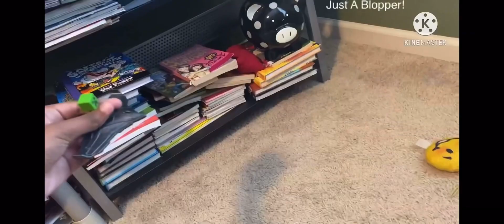(YTP) Star Wars Day montage but it’s definitely non-canon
Today is Star Wars Day and May the 4th with you! To celebrate, I went over the last montage I made (I don’t count the one about myself over the years, cause it’s more of a flashback video) and I noticed that the charm is gone a lot in the montage, with barely any cringe! Luckily, this montage is still pretty fun to look at!

2024 edit: I’m not doing anymore YTPs (due to something happening), but honestly, I’m okay with that, seeing as YTPs aren’t that great to make!